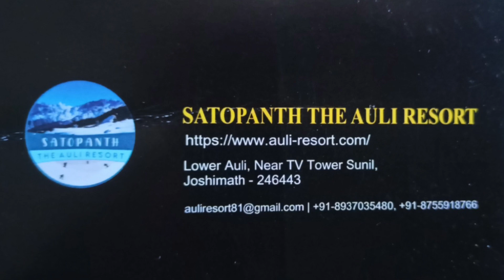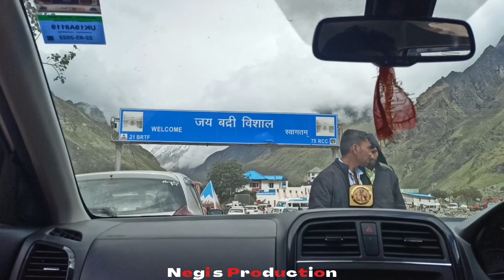Badrinath trip ❤️ on a birthday 🥰|| Uttarakhand devbhoomi || part 2 ❤️|| explore Uttarakhand ❤️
give your support guys ❤️
Thanku❤️